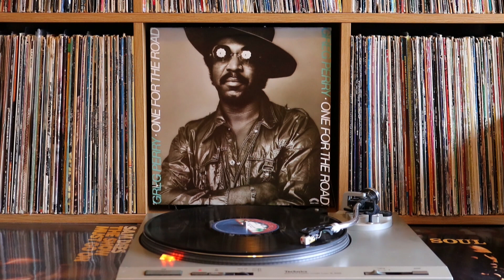GREG PERRY ...COME ON DOWN (GET YOUR HEAD OUT THE CLOUDS)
From his album ''One For The Road'' for Casablanca records.